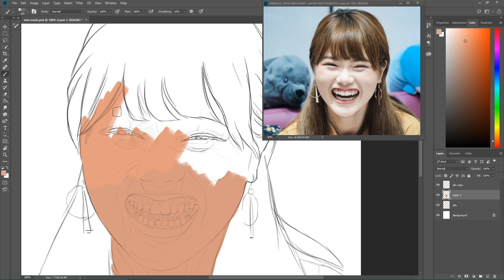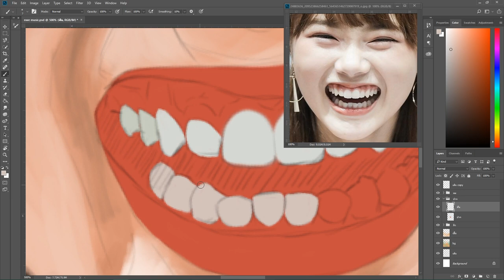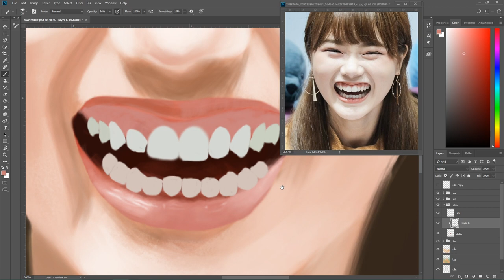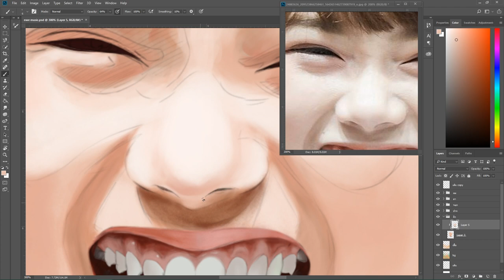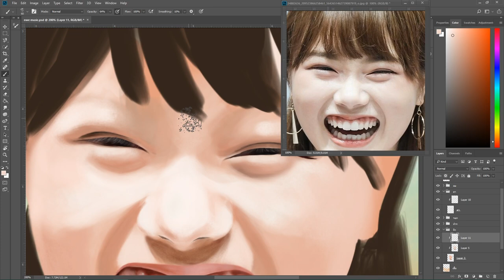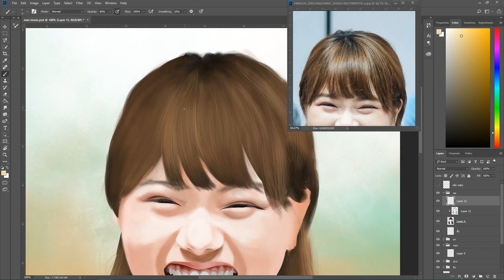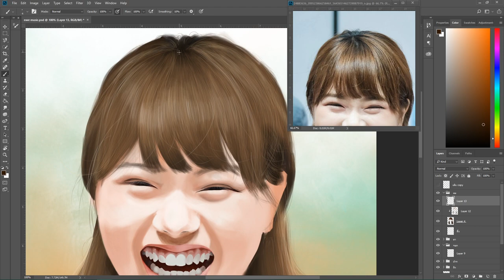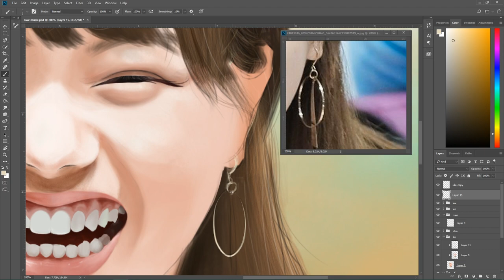วาดรูป มิวสิค BNK48 / Digital Speed Paint Music BNK48 (48 Group EP 8)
มิวสิคมาแล้วจร้า เว้นกันไปอาทิตย์นึงที่ไม่ได้ลงคลิป เพราะยุ่งจริงๆครับ+ขี้เกียจหน่อยๆ แต่สุดท้ายก็เสร็จจนได้ครับ  ขอขอบคุณPanda 48 คลังรูปพี่ช่วยผมไว้เยอะเลย